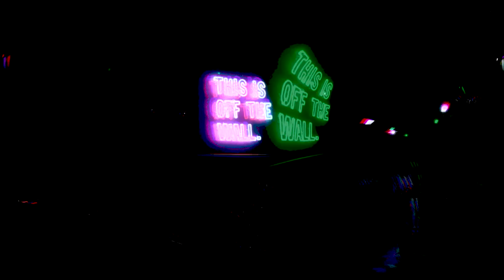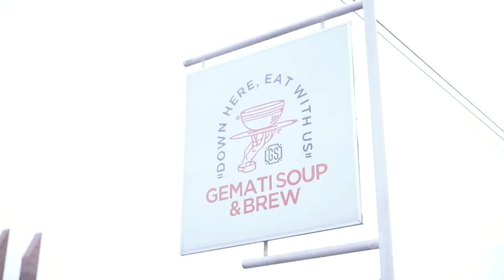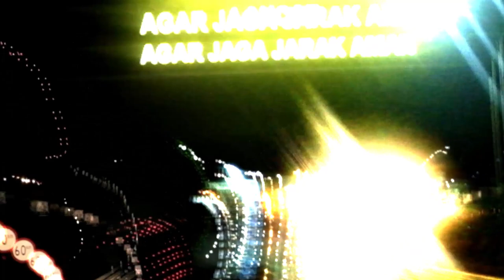Sloppy Odd Stereo Tour 2019 Texpack & Skandal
Dalam rangka perilisan Split album dari Texpack (Bogor) & Skandal (Yogyakarta) yang bertajuk 'Sloppy Odd Stereo' maka muncul lah sebuah inisiatif untuk merangkai sebuah tur promosi album tersebut ke beberapa kota secara bersama sama. Adapun 'Sloppy Odd Stereo' ini dirilis kedalam format kaset pita oleh label rekaman independen asal Tanggerang Langensrawa Records.

Texpack Thanks to
Skandal
Langensrawa
Treant Store
Eternal Store